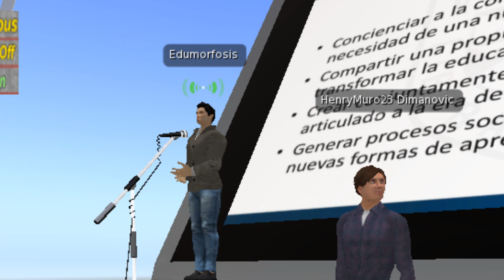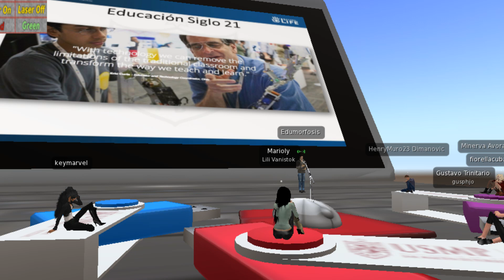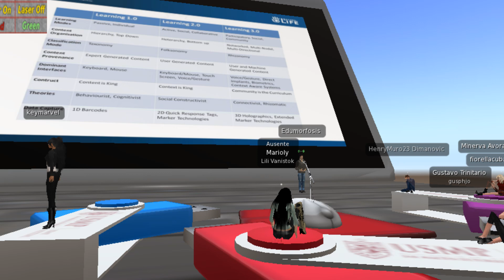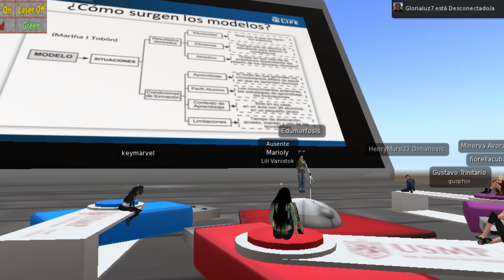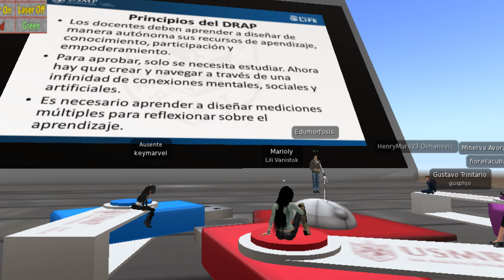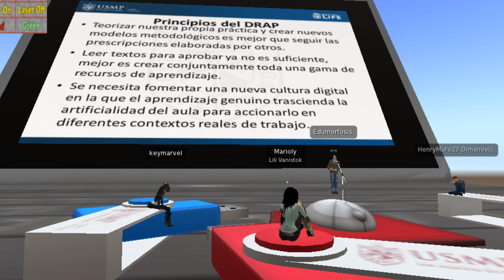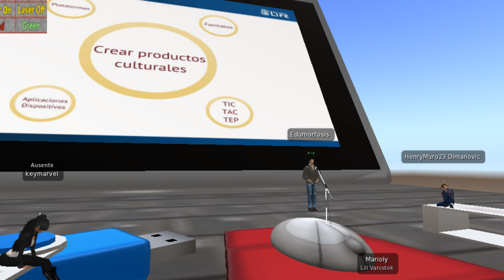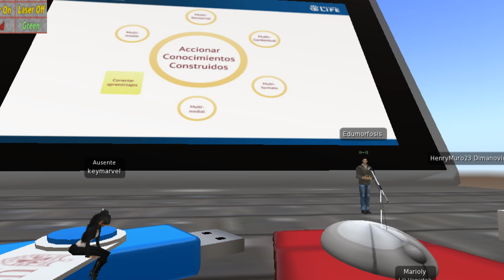II Conversatorio en Second Life 2014 - USMP Virtual